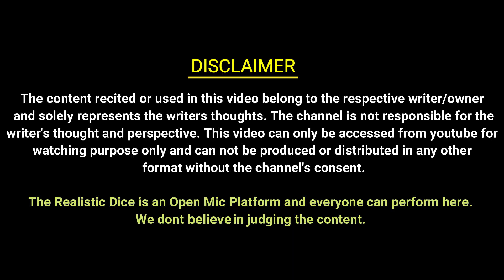AB YE BIHARI TUMHARE PASS NAHIN AANE WALA | Poem by RAJU | The Realistic Dice TRD